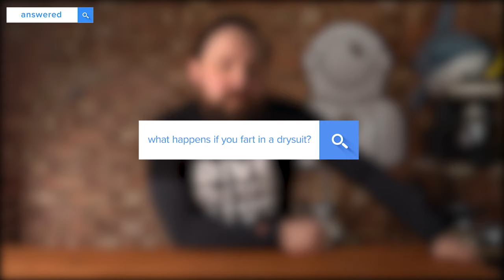Why do I need to pee on a dive? | Answered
Follow for all my new videos

- Why do I need to pee on a dive? | Answered |  @Simply Scuba

DESCRIPTION

CHAPTERS
00:00 - Hi
00:22 - What happens if you fart in a drysuit?
01:52 - Can you snorkel in a drysuit?
03:22 - Can you pee in drysuit?
04:36 - Why do I need to pee on a dive?
06:08 - What triggers dive response?